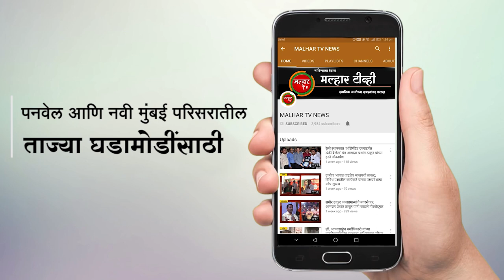सोनारावर चाकूहल्ला करून दागिने घेऊन पळणाऱ्या इसमास नागरिकांनी पकडून दिला चोप !!!